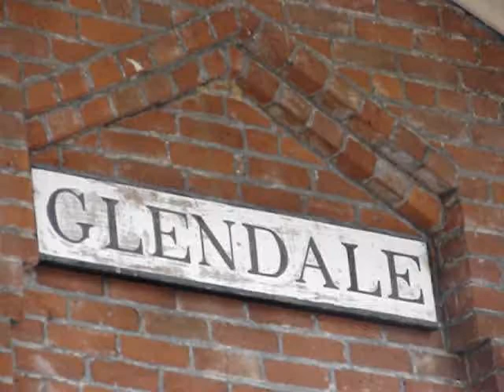Electro motive and BNSF Z114 northbound at Glendale RARE!!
BNSF roadrailer at Glendale heading for Hamlton Ohio